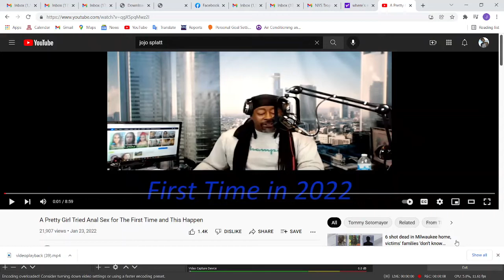She Tried Anal for the First Time and This is What Happened 🤦‍♂️🤣🤷🏾‍♂️🤔😆😥🤣